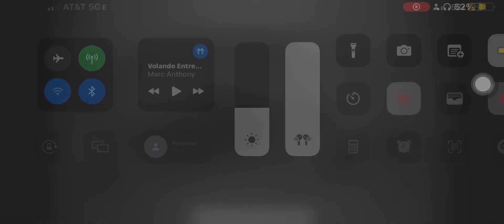Caught on surveillance orbs spirits 3am Scary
Are these ghosts orbs?